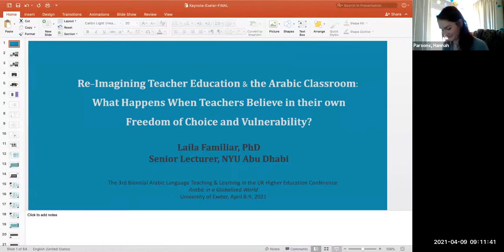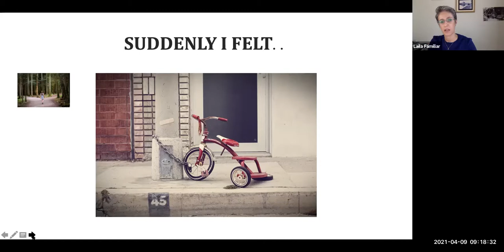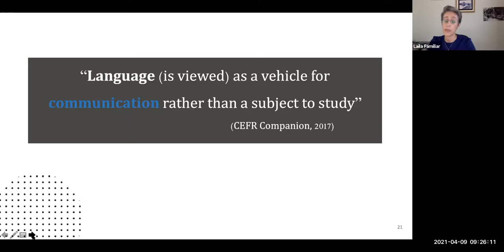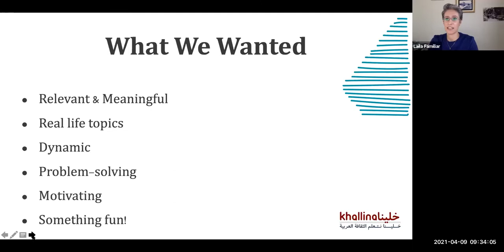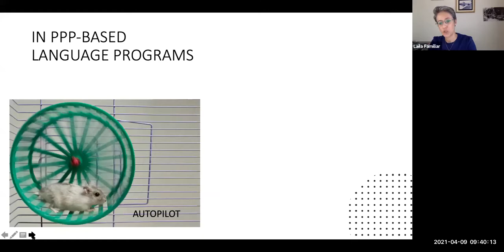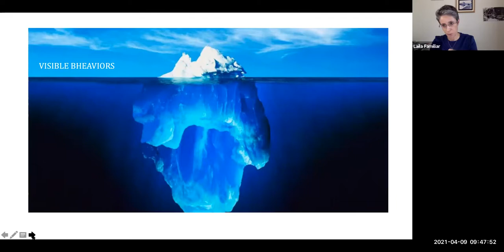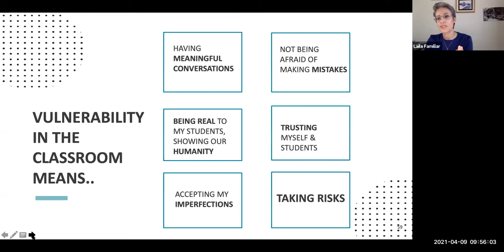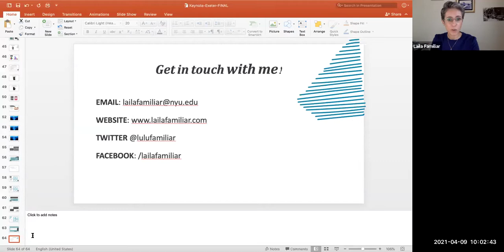Welcome and Keynote Speech 3. Laila Familiar, New York University, Abu Dhabi, UAE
3rd Biennial Arabic Language Teaching & Learning in the UK Higher Education Conference: Arabic in a Globalized World

Day 2 – Keynote speech by Laila Familiar
Chair: Saussan Khalil (University of Cambridge, UK)

Laila Familiar, New York University, Abu Dhabi, UAE.

Title: Re-Imagining Teacher Education and the Arabic Classroom: What Happens When Teachers Believe in their own Freedom of Choice and Vulnerability?

Student agency in the classroom is considered a key element in promoting students’ engagement, in unleashing their creativity, and in helping them take control of their own learning. We celebrate agency when it’s enacted by students, and we promote it; but how can teachers enact their own agency to help students learn? What are some constraints? And how does teacher agency relate to curricular innovation and their own vulnerability in the classroom? In this talk, we will look at some of the challenges faced by Arabic teachers and how these challenges impact curricular choices, professional growth, student-teacher dynamics, and the building of classroom communities. We will then re-imagine a TAFL/TASL landscape that is based on cultures of learning, vulnerability, and professional well-being.